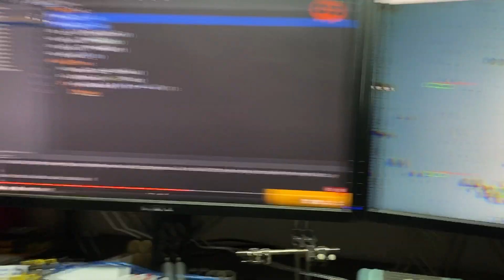computerVision pré teste